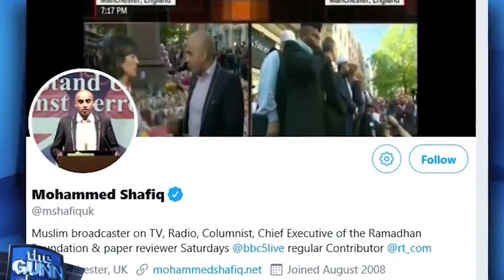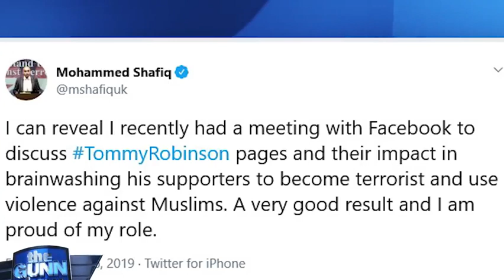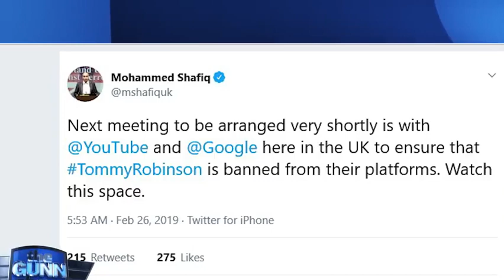MSM Social Media War to Silence Conservative Truth Seekers Breaking News March 2019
Middle East Forum Tommy Robinson supporter on Free Speech against ISLAM Sharia Law - UK England labels it against the law Hate Speech

BREAKING Israel News Iran declares Great Risk of War with Israel & USA in the region February 2019

RAW Catholic Pope Francis Ecumenical interfaith ISLAM partnership 1 world religion emerging Prophecy March 2019 News